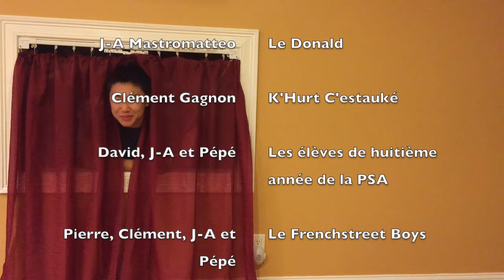H'Ellen DaDangereuse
Monsieur Rufo's French 30 Class

Starring:
David Schneider as H'Ellen DaDangereuse
Lucas Mastromatteo as Justine Bébé and Le Donald
Matthew D'Alessandro as Micki Niñaj
Kevin Zheng as Math-Yew McConaughey
Charles Gagnon as K'Hurt C'Estauké

Musical guest: The Frenchstreet Boys

Guest starring:
Stanley Smudin as Miguel
Monsieur Rufo as Screaming Mr. Rufo